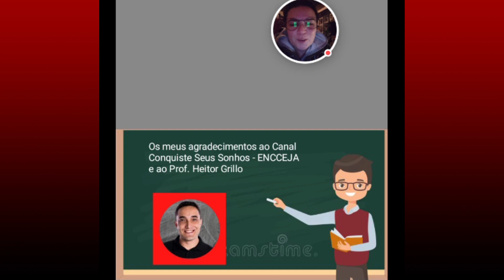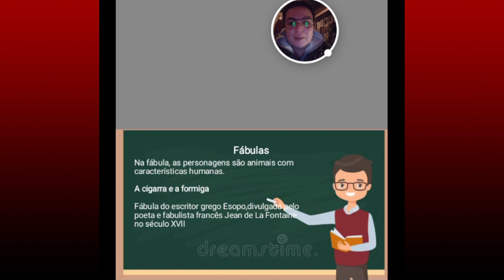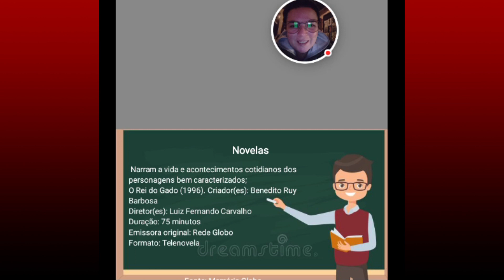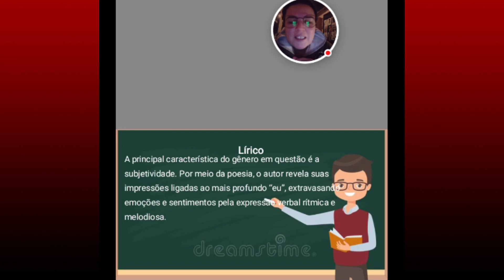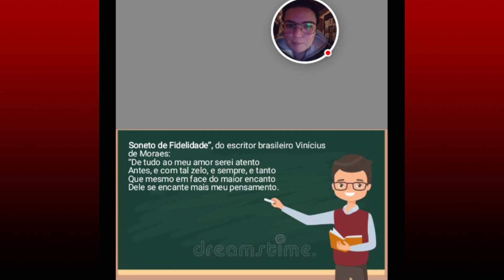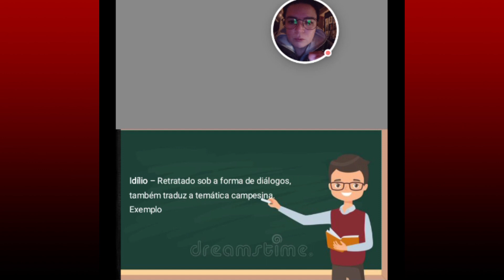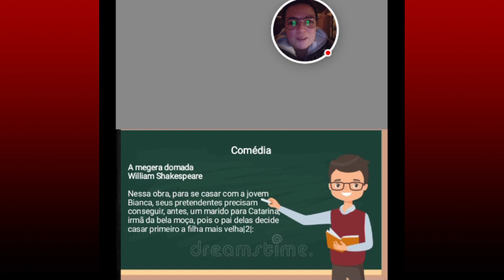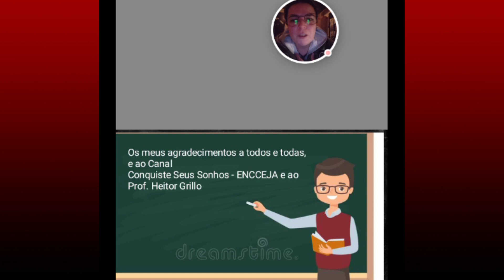GÊNEROS LITERÁRIOS - Prof. Sasuke Almeida - Linguagens - Literatura - ENCCEJA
Com o professor Sasuke Almeida saiba tudo sobre Gêneros Literários para a prova do ENCCEJA no eixo de Linguagens, Códigos e suas Tecnologias. Portanto, não podemos perder pontos para este tema de Literatura.

Prof. Sasuke Ribeiro de Almeida
Letras Português/Espanhol - IBRA/FABRAS
Especialista em Estudos Literários - UNESPAR

🔻🔻 Materiais 🔻🔻

🔻🔻 Links Importantes 🔻🔻

🔻🔻 VÍDEOS SUGERIDOS 🔻🔻

Bons estudos!